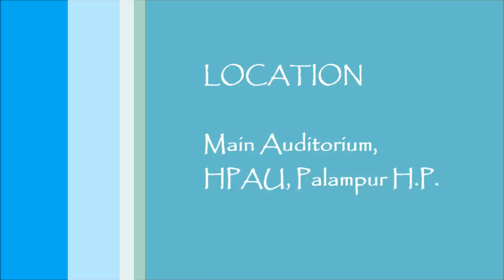Kabhi Kabhi - Unplugged- Acoustic Guitars - Organic Agriculture Seminar, HPAU, Palampur